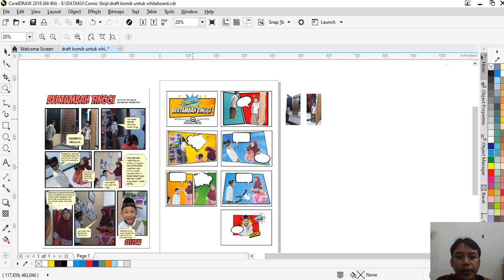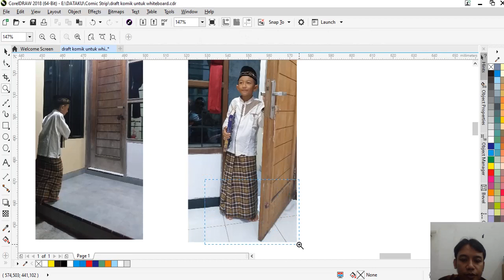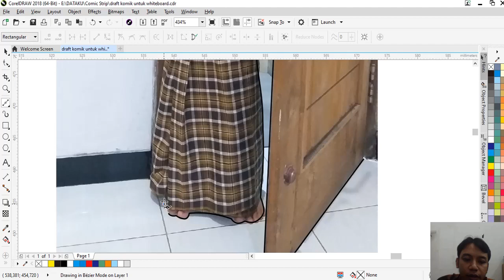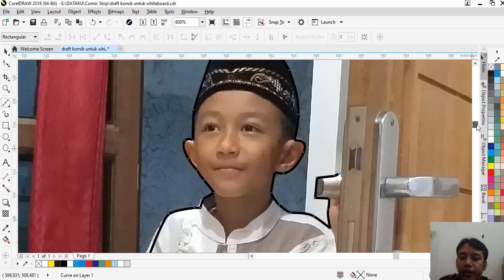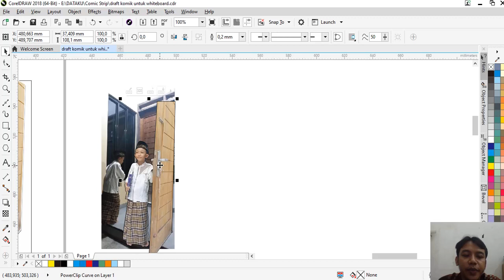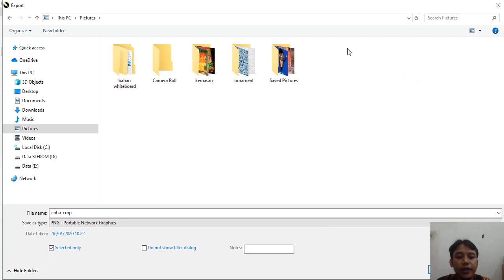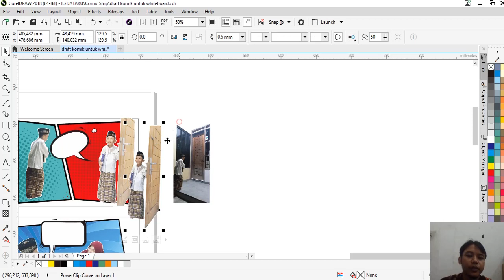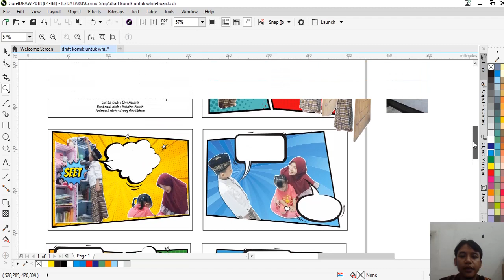Tutorial Menghapus Background Foto (Cropped image)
Tutorial ini dibuat untuk melengkapi tutorial pembutan Whiteboard Animation menggunakan KineMaster.

Menghapus background foto bisa dilakukan dengan banyak cara, salah satunya menggunakan software Corel draw